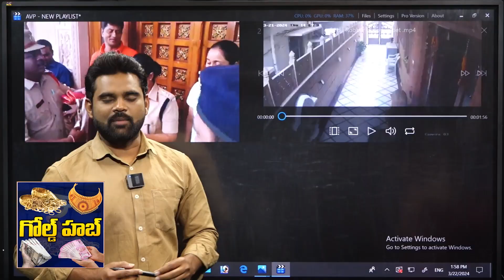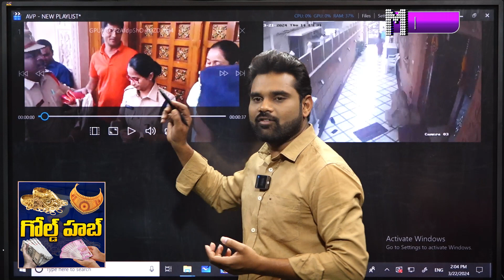Hyderabad DSP honors Mother And Daughter In Begumpet Robbery | శభాష్.! | ManamTVLive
దొంగకు చుక్కలు చూపించిన తల్లీ కూతుర్లు..
పోలీసులే సలాం..